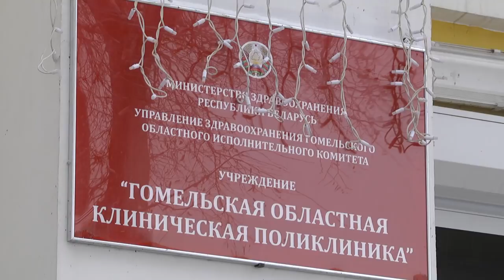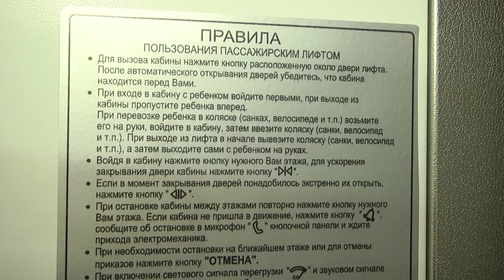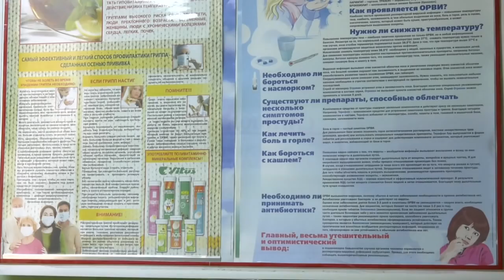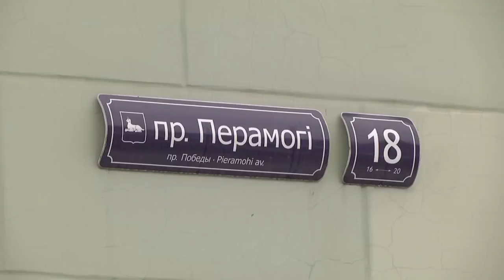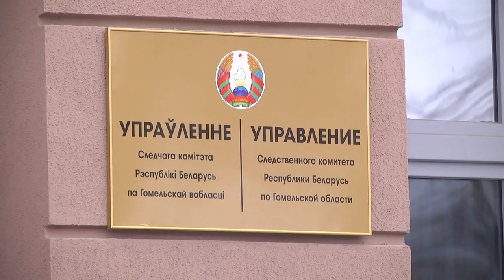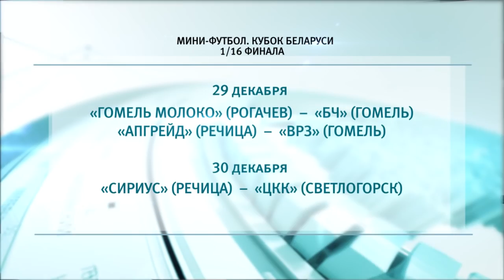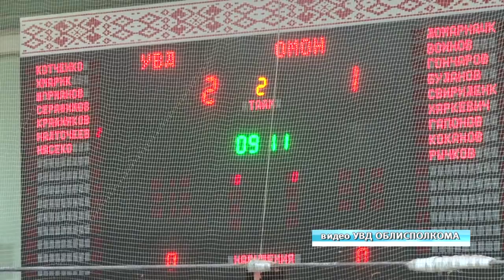28 12 2018 НОВОСТИ